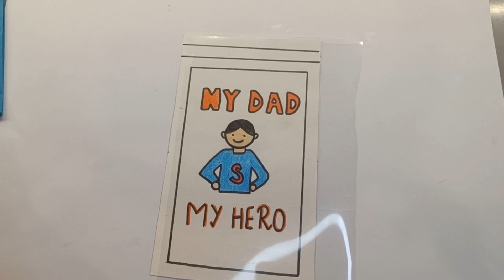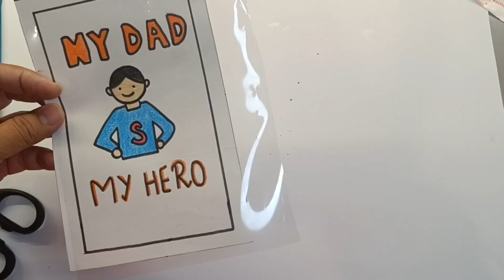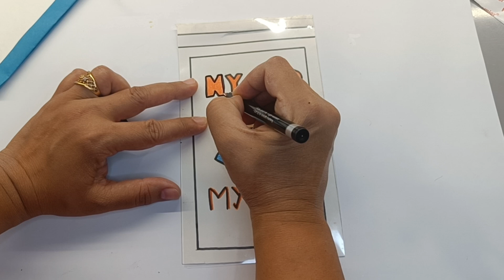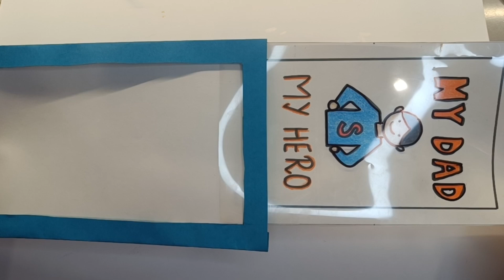father's day card/ magic card / father's day card easy and beautiful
very easy father's day card making